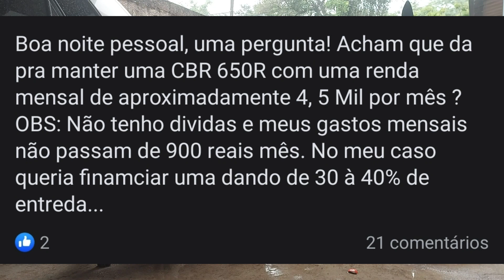Renda ideal para ter uma Honda Cb650r 2023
Hoje falarei de pontos importantes na hora de planejar sua aquisição da Honda Cb650r em 2023. Acompanhe no vídeo e espero estar ajudando várias pessoas que seguem meu canal e estão na espera da preparação de Deus para ter essa moto. Desejo que Deus cumpra o sonho de todos meus amigos que estão acompanhando meus vídeos.